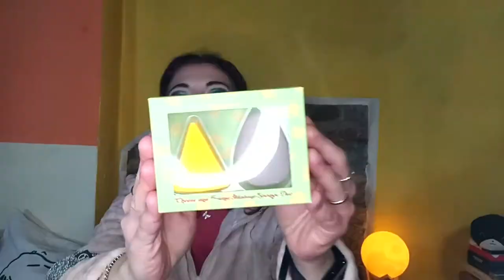Un po' di Novità Beauty REVOLUTION e I ♥ REVOLUTION ^_^ | Full Swatches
Nel VideoUnboxing di oggi scopriamo un po' di novità Beauty da Revolution e